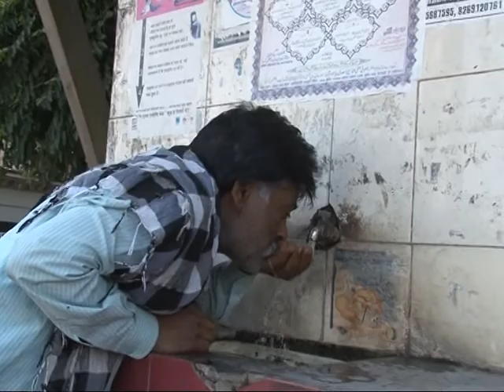Bhopal Doordarshan WORLD WATER DAY Story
Story Made by Ankur Jain, Edited by Prabuddha Ranjan Dubey & Saharsh Tripathi.